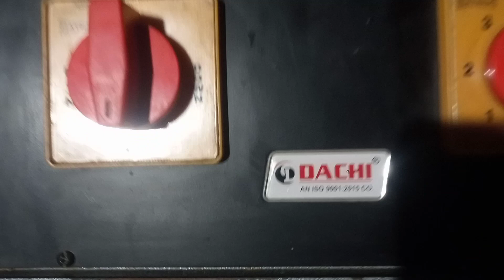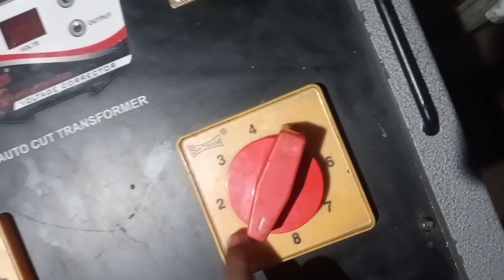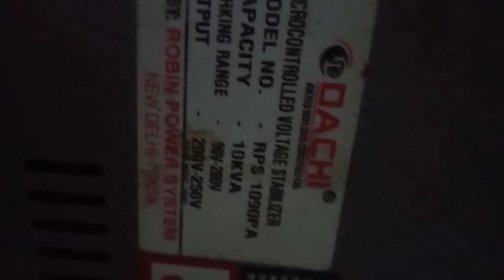Dachi 10kva voltage stablizer for Dj & live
my first  youtube video youtube first dachi 10kva voltage stablizer revew
this video i make about the dachi 10kva voltage stablizer
This is video dachi 10kva stablizer review and full details
How are you my video please comment me.

thanks tor watching🙏🏼🙏🏼🙏🏼🙏🏼🙏🏼🙏🏼🙏🏼🙏🏼🙏🏼🙏🏼🙏🏼🙏🏼🙏🏼🙏🏼🙏🏼